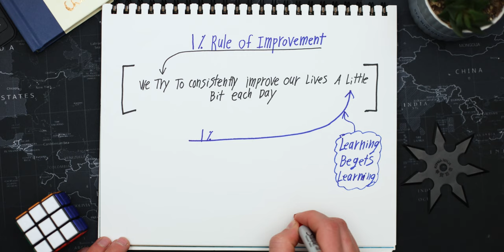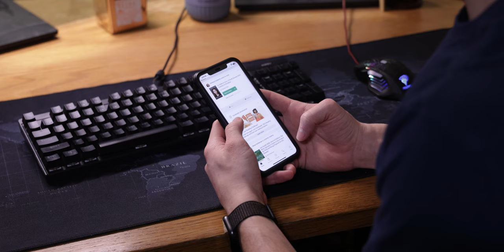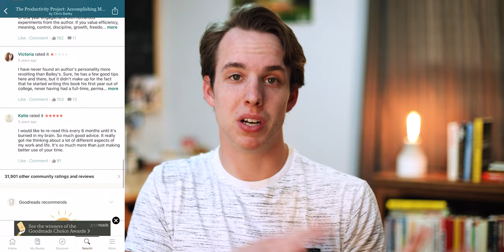A (simple) habit for a more fulfilling life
There are many ways to find fulfillment in life and in this video we will discuss the one habit that has attributed to my fulfillment for me. This is the habit of learning, specifically growing ourselves through our minds. Every second there are around 700 new connections placed in your brain while others are removed due to inactivity. Our brains are like a superhighway of information, meaning the more connections we make, the more our brain grows (literally). On the contrary, when we do not intentionally grow and expand our brains, the opposite happens. Our brain will shrink (literally) as it cuts off old connections.

The fewer connections are "highways" we have, the harder it is to learn something new, think well, and leave at peak performance. This is because our brain works on association, so the more connections we have, the easier it is to link new information. Learning begets learning. For me specifically, one of the most rewarding activities for me is giving to others what I have learned and helping them grow. Without learning that becomes very difficult. I encourage you to begin the habit of learning something new each day. You may not notice a change right away because of the delay effect, but over time this growth will compound, taking you higher and higher.

0:00-3:53 -  The Habit of learning
3:53-8:33 - The importance of learning
8:33-13:18 - Actionable things we can do each day

Want to Try Amazon Prime for Free?
No? How About Free Music?
Free Audio Books. That's it!